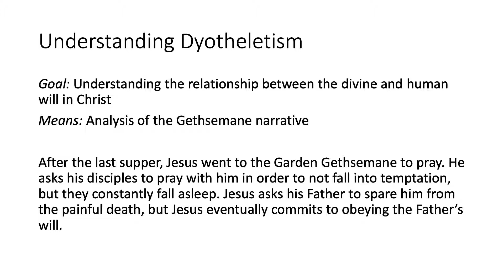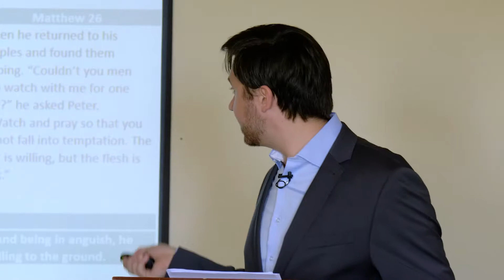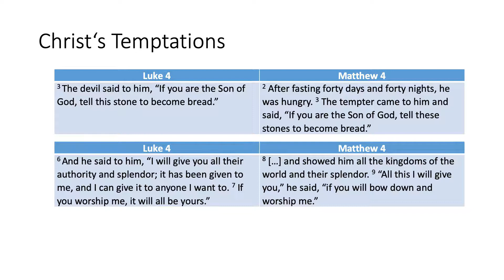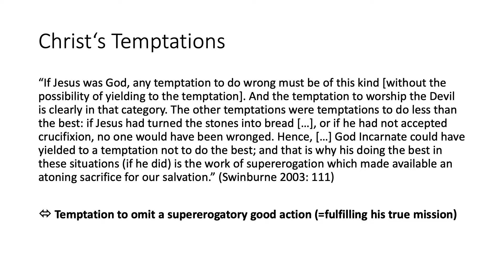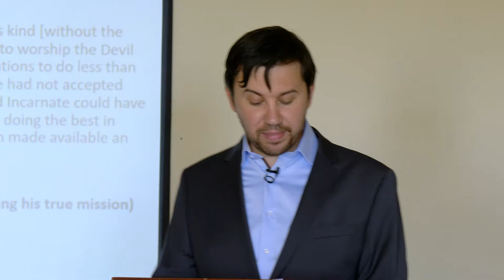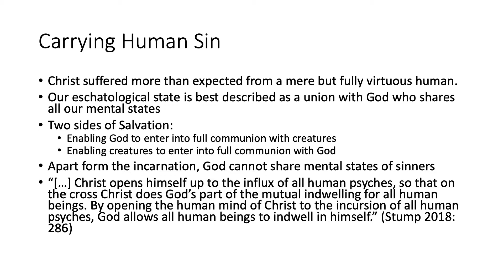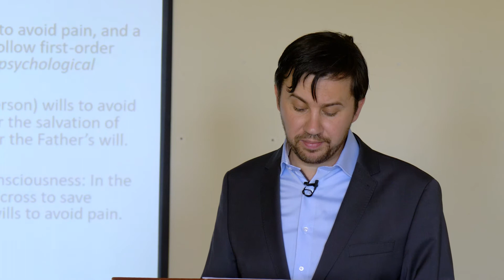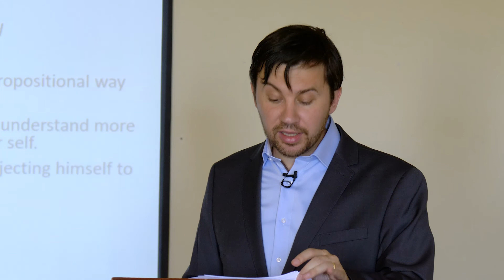Johannes Grössl - Jesus' Prayer and Final Temptation in Gethsemane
Lecture by Johannes Grössl

Wrestling with Life: Analytic Theology and Biblical Narratives
Academic Workshop at Tantur Ecumenical Institute in Jerusalem from June 17 - June 21, 2019.